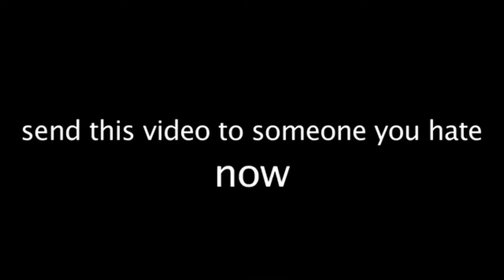Message to wyatt 2909Fans